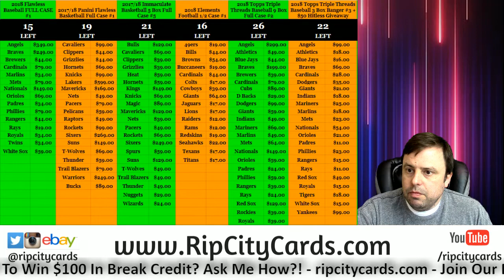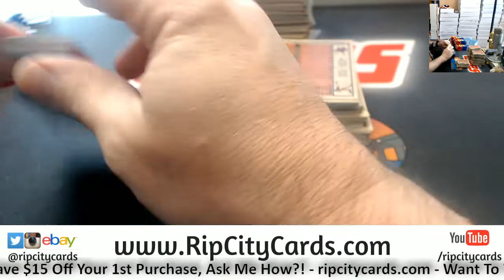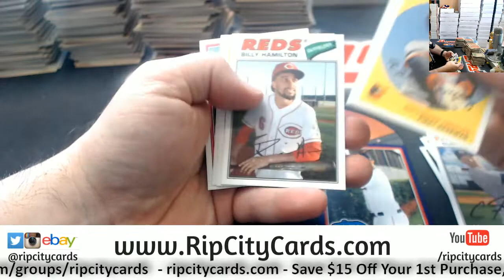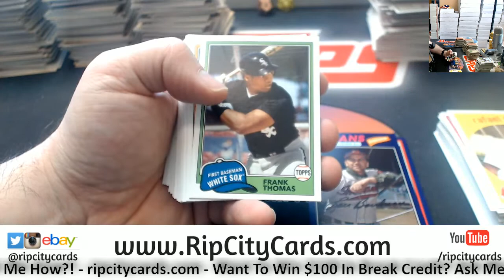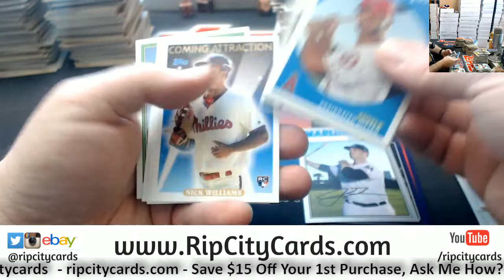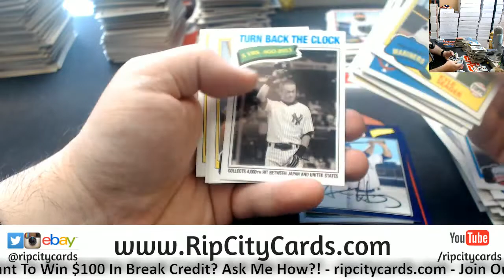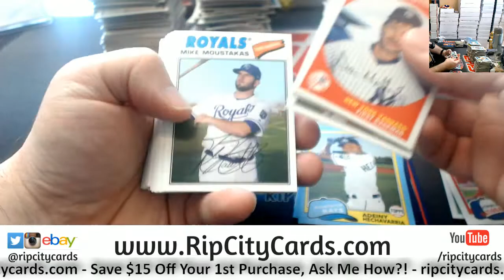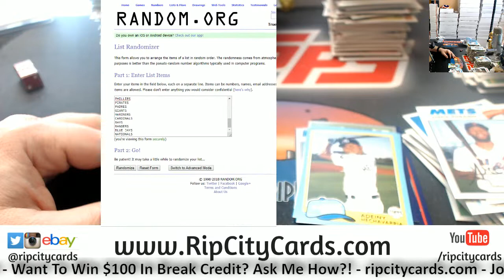2018 Archives Baseball 5 Box #5 ebay